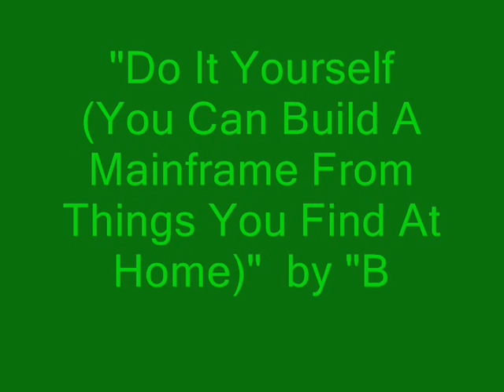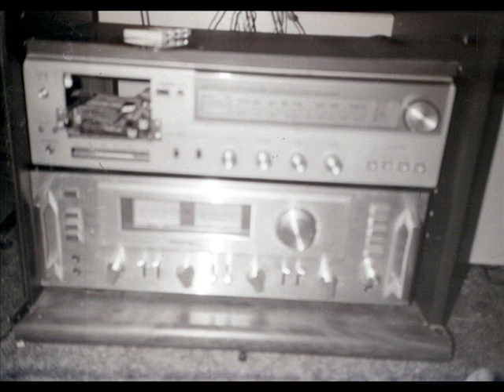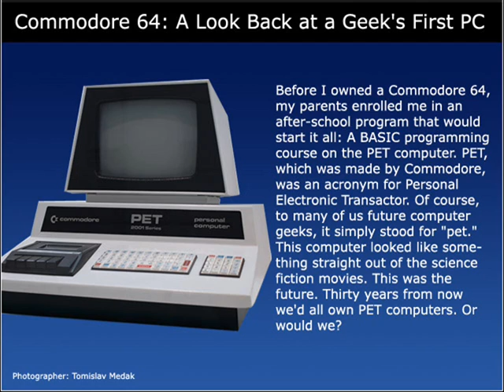(Funny Song) You Can Build A Mainframe From The Things You Find At Home, by Bill Sutton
Funny fun song of building a mainframe (old school computer)